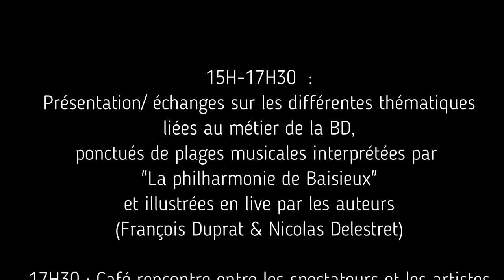Evénement littéraire - 19 mars 2023, Espace Villeret Baisieux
Bande annonce de l'événement, par Eric Herenguel, auteur basilien

Evénement culturel proposé par la municipalité de Baisieux, en présence de François Duprat, Nicolas Delestret (auteurs de BD) et avec la participation de la Philharmonie de Baisieux.